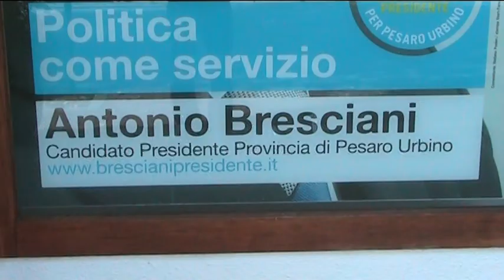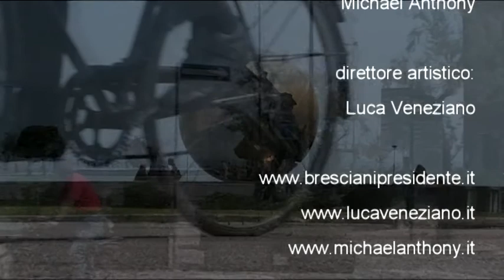"Antonio Bresciani" - Candidato Presidente Per La Provincia Di Pesaro E Urbino (PU) 2009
Video Elettorale 2009: "Antonio Bresciani" - Candidato Presidente Per La Provincia Di Pesaro E Urbino (PU).

regia: Michael Anthony

produzione: Dreamers Production

direttore artistico: Luca Veneziano